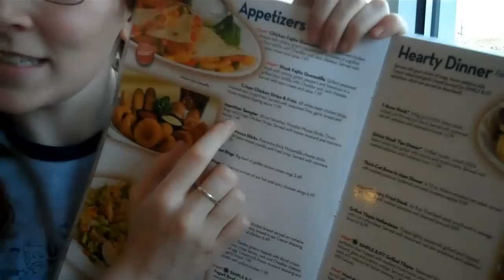SHUT YOUR MOUTH, IRENE! - October 28, 2010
I get Dan to wear jeans.  Fits of confusion!  Ice cube fail.